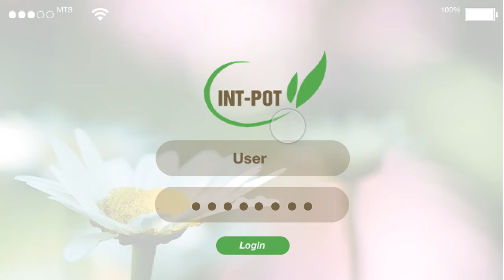Int-Pot l UI Design